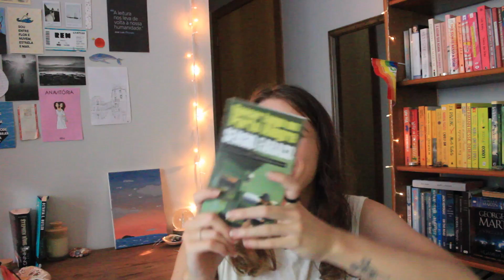Recomendando livros nacionais (não populares) | 2020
FORMULÁRIO PARA O SORTEIO DE ATÉ R$70,00 EM LIVROS NA AMAZON

Quer ajudar meu canal? Compre qualquer coisa na amazon com meu
Wishlist da amazon

Livros mencionados:
Úrsula e outras obras (ebook gratuito)
Ruina y leveza
Fim de festa (disponível gratuitamente no kindle unlimited)
Para onde vai o amor
Entre irmãs
Melhores Contos Lygia Fagundes Telles
Barba ensopada de sangue
O amor de Pedro por João (disponível gratuitamente no kindle unlimited)
Cidade banida
Antes que o mundo acabe
Dançar Tango em Porto Alegre
Para não dizer adeus (disponível gratuitamente no kindle unlimited)
A menina quebrada
Quarto do despejo